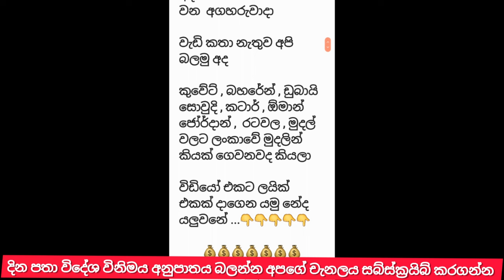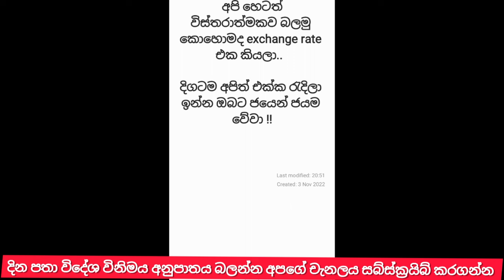💰Kuwait dinar to lkr today | 2024.02.06| kuwait exchange rate|currency to lkr| remittance|the x rate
💰Kuwait dinar to lkr today | 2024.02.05| kuwait exchange rate|currency to lkr| remittance|the x rate @xrate251